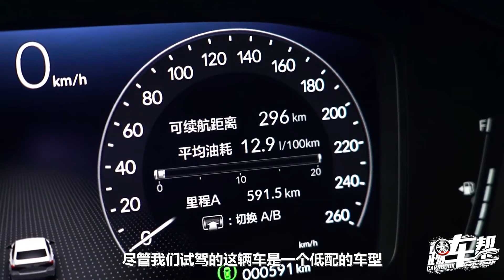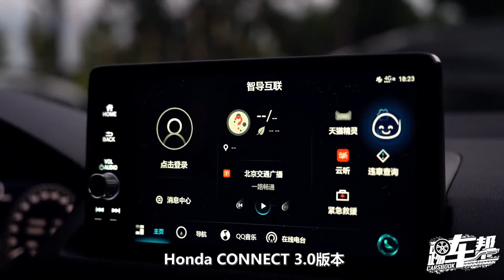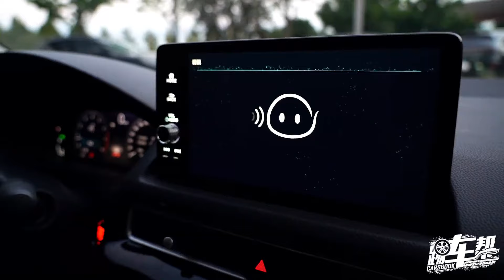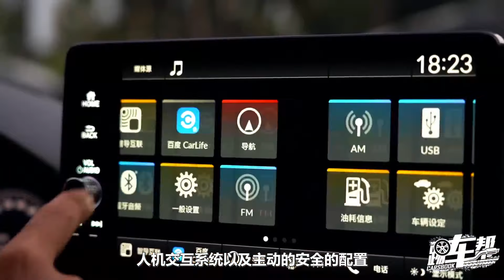【试驾】第十一代思域，不再做鬼火少年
第十一代思域终于来了，三厢车造型，全系1.5T，进化了操控性能，增加了数字科技，在电动与混动盛行的今天，它还能再次成为市场标杆吗？ 思域有一个差不离的规律，就是平均每五年进行一次全新换代，从1972年推出第一代车型开始到今年将近50年，整好历经了10代，开启了第十一代的征程。